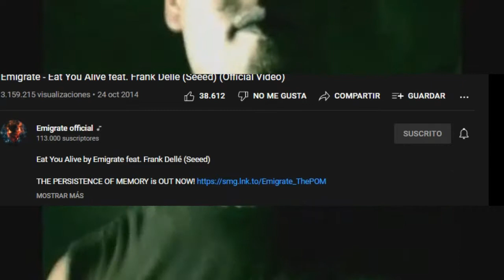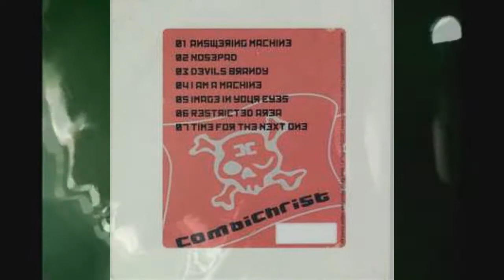La historia de COMBICHRIST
El primer material que LaPlegua escribió fueron unas pocas canciones que tocaban rhythmic noise bajo el nombre Drive. El nombre de la banda fue cambiado luego a Combichrist antes de la salida del álbum debut, The Joy Of Gunz, que fue editado por el sello alemán Out of Line. El nombre Combichrist surge de un fanzine hardcore que LaPlegua hizo a finales de los '90, con el guitarrista de JR Ewing, Håkon Mella.
Andy en la década de 1990 Creo El concepto de Combichrist que era un personaje el cual era un "mesías del punk-rock". El personaje cometería alborotos alimentados por drogas y alcohol, y luego curaría a aquellos a quienes había agredido de una u otra forma el cual es la escencia de su personaje como combichrist mas no de una banda.